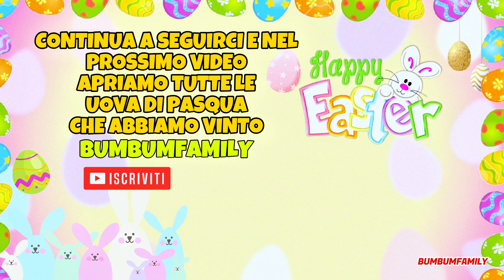UOVA DI PASQUA CHALLENGE 🤩 NON SCEGLIERE L' UOVO SBAGLIATO ❌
IN QUESTO NUOVO VIDEO LA BUMBUMFAMILY SI SFIDA IN UNA NUOVA CHALLENGE CON LE UOVA DI PASQUA 2024 🤩 ATTENZIONE A NON SCEGLIERE L'UOVO SBAGLIATO ❌ SCOPRIAMOLO INSIEME IN QUESTO VIDEO 🤩

➡️ GUARDA I NOSTRI NUOVI VIDEO
GUARDA QUI IL VIDEO DOVE APRIAMO TUTTE LE UOVA DI PASQUA 🤩 ⬇️⬇️

Grazie a tutti VOI del TEAM BBF ❤️⭐️ per noi è molto importante il vostro supporto ne siete in tantissimi 🫶🏻